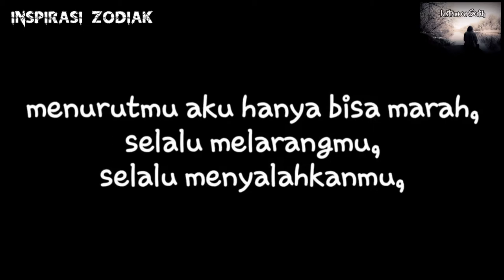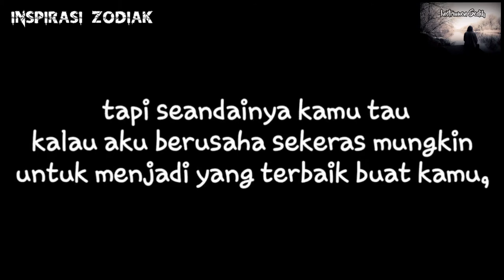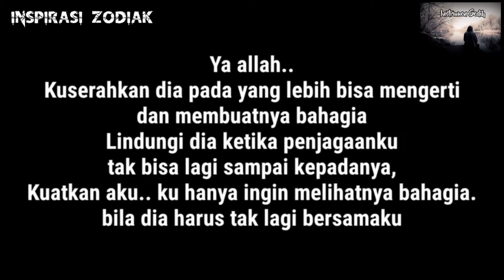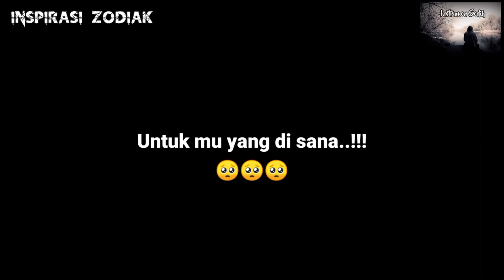kata - kata buat pasangan | kata menyentuh hati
terimakasih..

kata menyentuh hati, general riading, zodiak, zodiac,